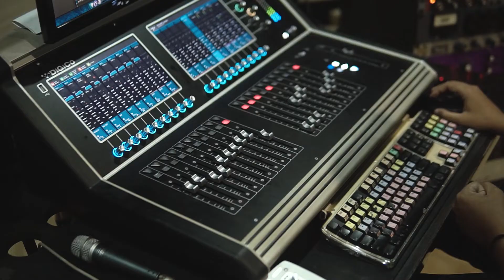Emily Sie - Lovelorn (Behind The Productions)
I'm so honored to be part of this project!

Behind The Productions Video
Filmed and Edited by Michael Aldi

-Lovelorn-
Written and performed by Emily Sie
Produced, Composed, and Arranged by Michael Aldi, Alvin Surya, Dylan James, Emily Sie
Piano, Keys, Synth - Dylan James
Guitars - Alvin Surya
Drum, Bass - Yosia Alexander
Mixing and Mastering - Ari Renaldi @Aru Studio Bandung
Recorded at 511 Recording Studio
Base Track Recorded at Saving Reggie Studios